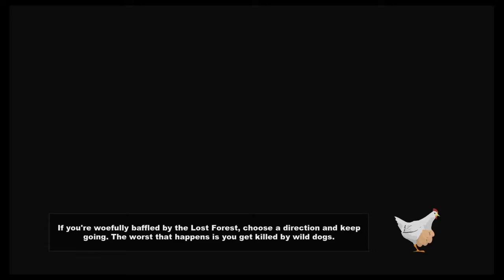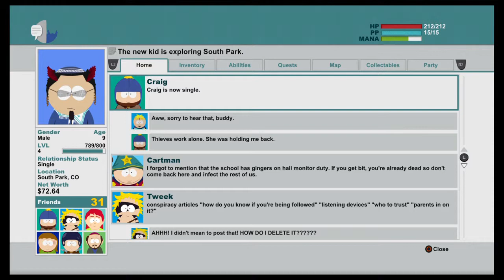South Park: The Stick of Truth PT3